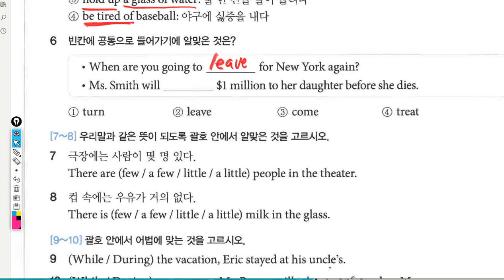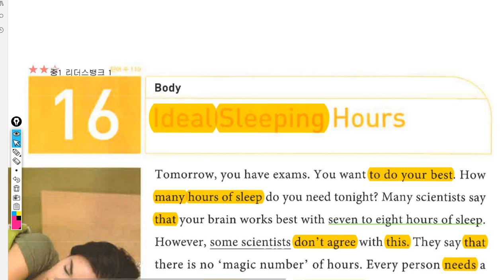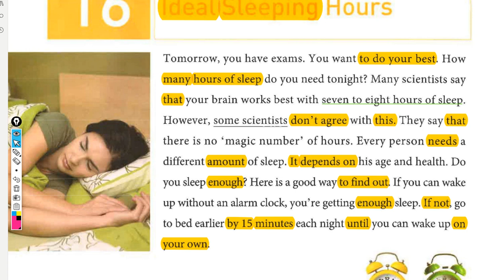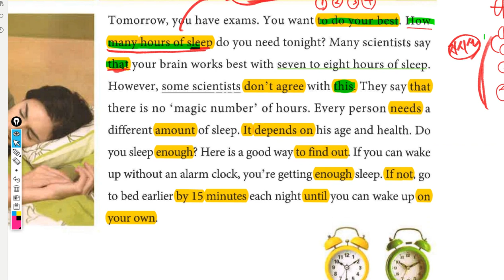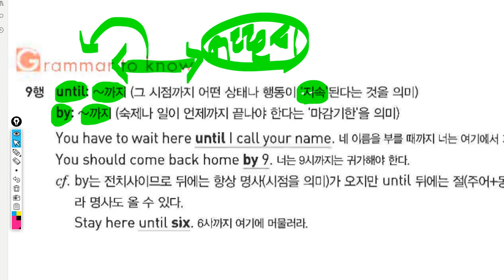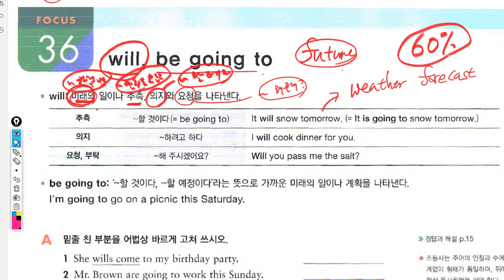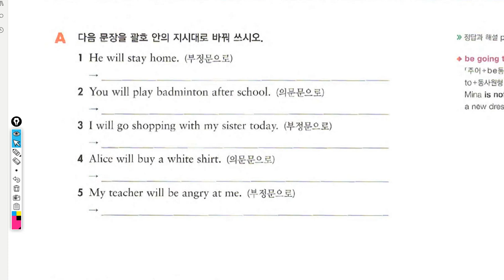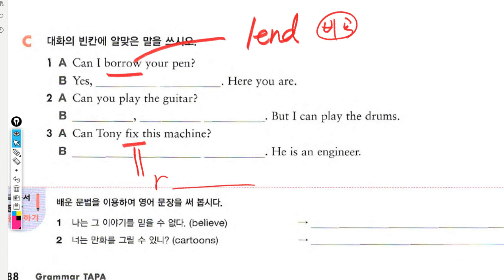중1 2019 08 12